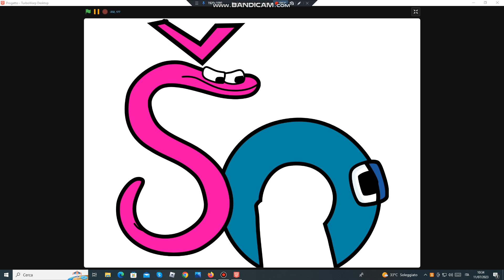U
3 more untill the end